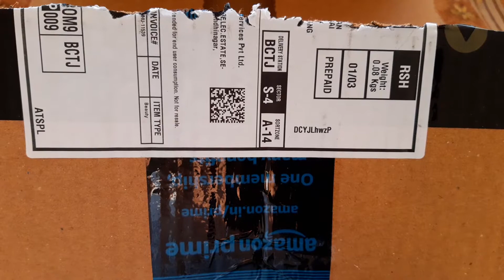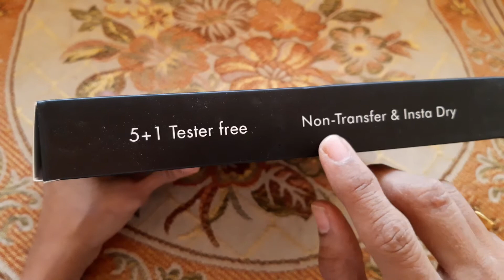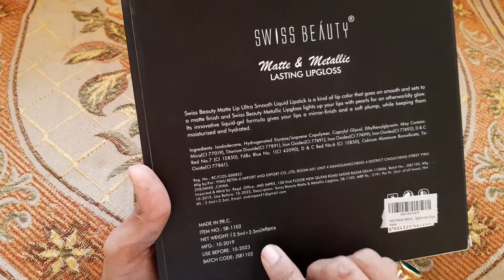SWISS BEAUTY MATTE & METALLIC LASTING LIPGLOSS| ALL 6 SHADES| MEGHNA MANJREKAR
Helllloooo all,
I had ordered swiss beauty matte & metallic lasting lipgloss. It comes in 6 shades and i have reviewed all the shades for u all. These are easily available online and offline. I have got this from Amazon as I got a fantastic deal in that. I had paid only Rs. 620/- for full set where as cost of one is Rs. 219/-approx. So the full set is reasonable as per me. U will get Reds, Pinks and also one Brown shade. One side we get matte lipstick and on the other side we get metallic lipstick. This set is convenient to create both day time as well as night time look with this. These are travel friendly as well. U can check Amazon, Flipkart and other sites too for the best offers. Hope u all will like this video.